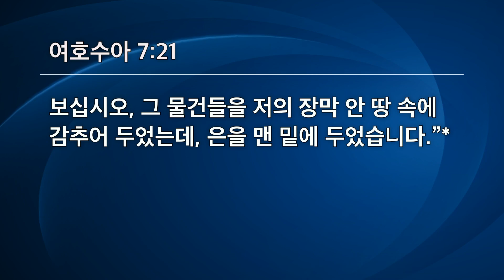#9 | 위대한 승리 이후 참혹한 패배를 막으려면 | 여호수아 7:1-26 | 김다위 목사